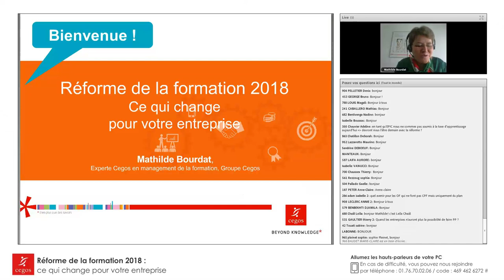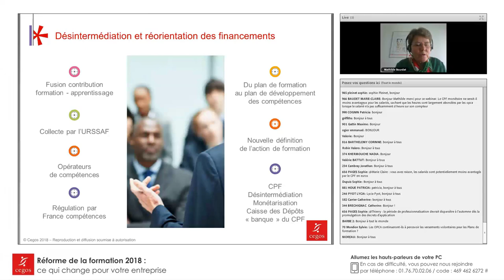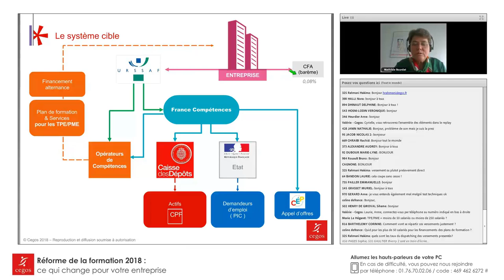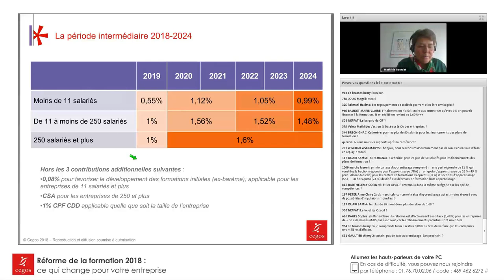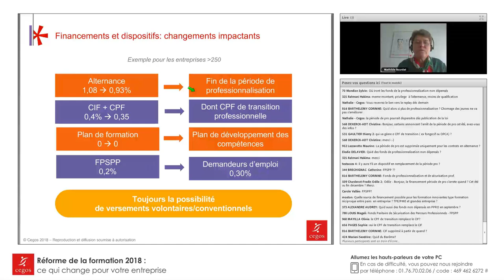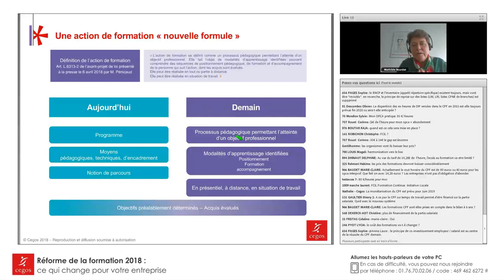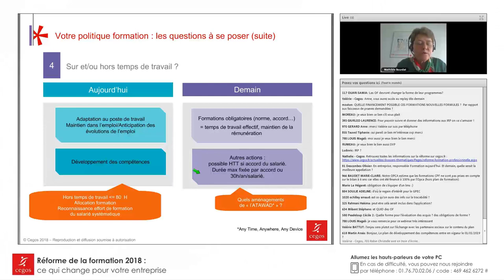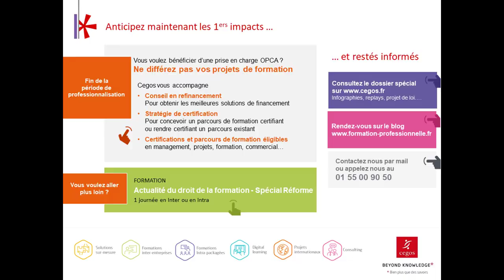Réforme de la formation 2018 : ce qui change pour votre entreprise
Retrouvez toutes les informations sur la réforme de la formation : replays, infographies, projet de loi … dans notre dossier spécial